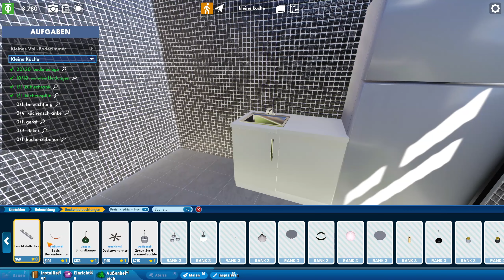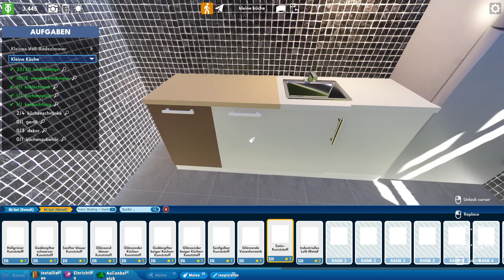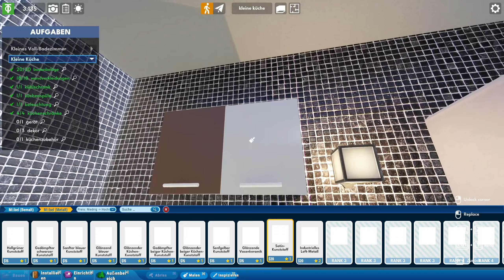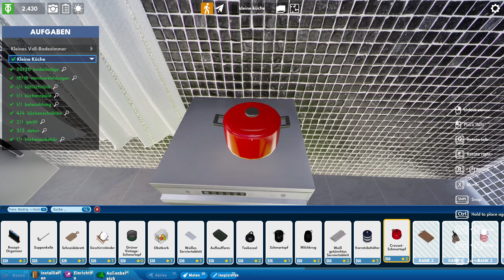Wir richten uns mal HÄUSLICH ein - HOMETOPIA Gameplay Deutsch #01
Bauen, malen, einrichten. Hometopia ist der wahrgewordene Traum jedes Einrichters und Häuserbauers 😉. Lasst uns zusammen ein bisschen einrichten.